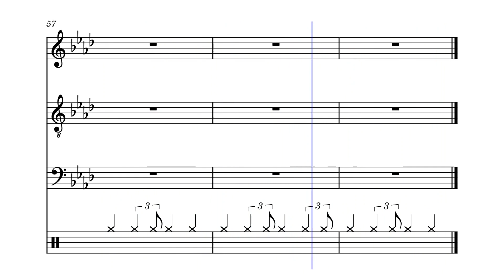i made a rap beat in musescore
my friend asked me to make a beat for him to rap on so i opened up musescore

the bass just doesn't hit that hard without headphones D: